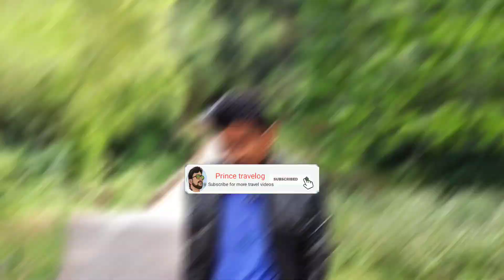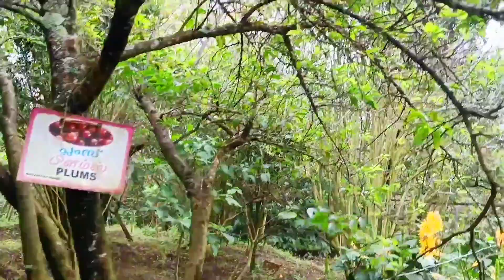காந்தலூர் | Maraiyoor to Kandhaloor | Tamil | Kovilkadavu | Beautiful road vlog | scenic views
Hai friends,
This is our Channel Prince travelog,here I shared my travel experiences,hope you will enjoy it.
Exploring hidden places,
Places near the famous tourist spots.

I'm on Instagram as @prince_travel_king. follow my photos and videos.📢📢